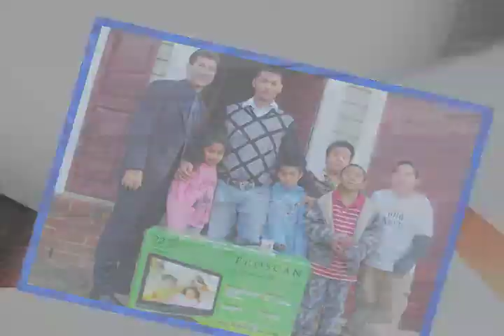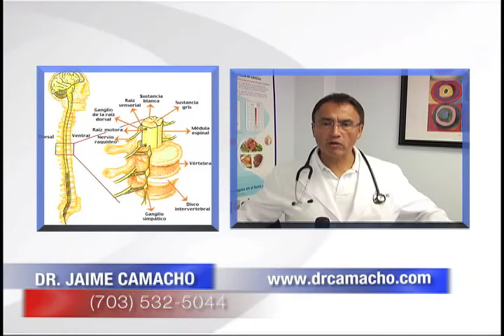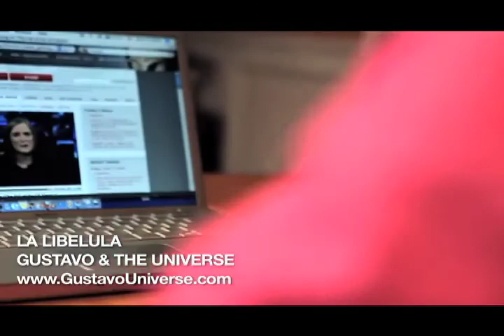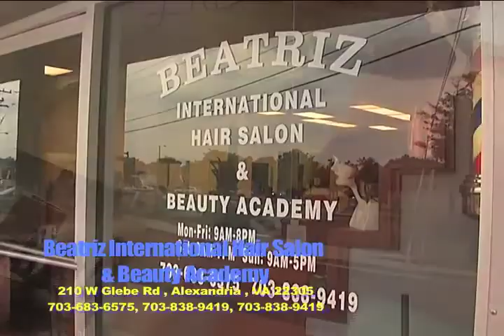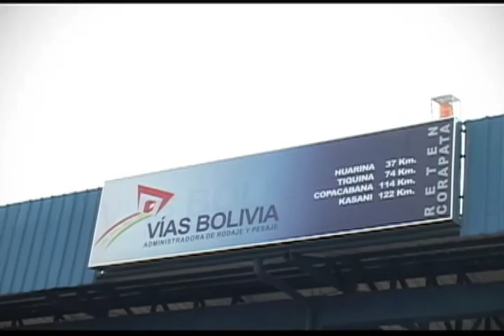DC CONTIGO OCT 29 2011 PARTE 1:2